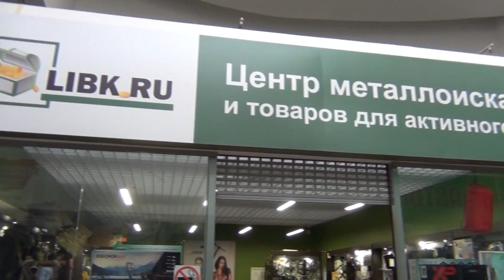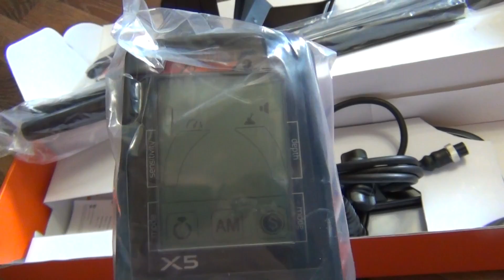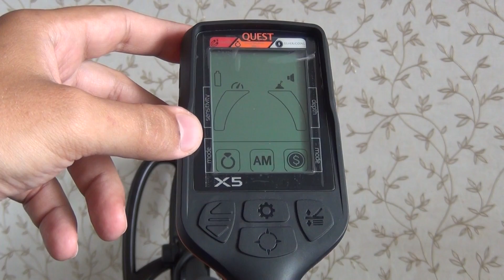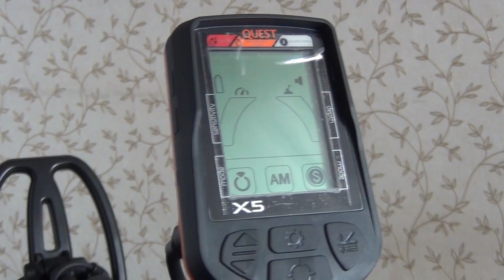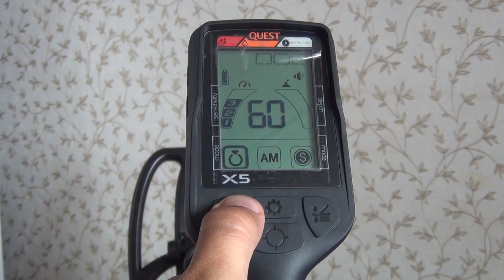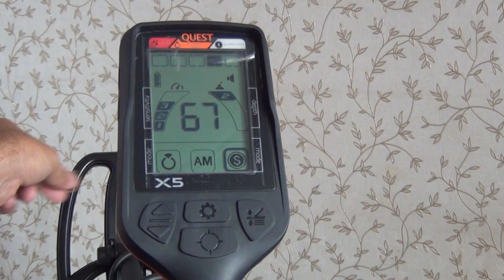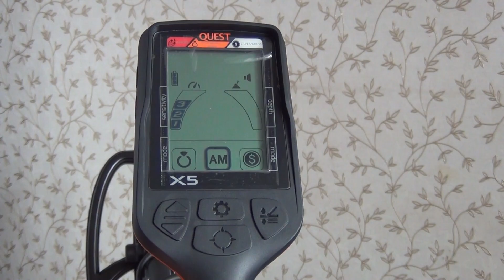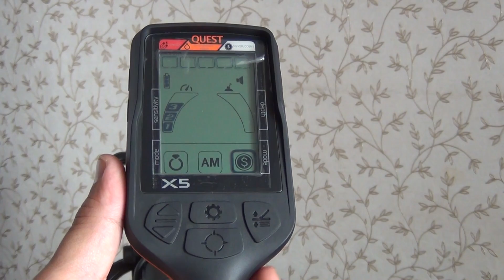Металлоискатель QUEST X5 - Обзор, Комплектация и Настройки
⚡ QUEST X5 - быстрая навигация по ролику:

01:01 Комплектация
03:22 Сборка металлоискателя
11:10 Обзор блока управления
14:44 Сброс на заводские настройки
16:26 Про тона и озвучку
18:04 Режимы поиска ( 3 режима )
20:37 Настройка дискриминации

⚡ QUEST X5 - технические характеристики:
Принцип работы: VLF
Рабочая частота: 8 кГц
Программ поиска: 3
Дискриминация: 5 сегментов
Чувствительность: регулируемая
Баланс грунта: есть
Аудио: динамик + разъем 3,5 мм для наушников
Громкость: регулируемая
Питание: встроенные батареи
Зарядка: USB
Катушка: эллипс 9,5 дюймов DD
Вес: 945 грамм

⚡ Я копаю с Quest X5 X10 Q20 Q40 PRO
Все новости настройки тесты и обзоры металлоискателей от Quest